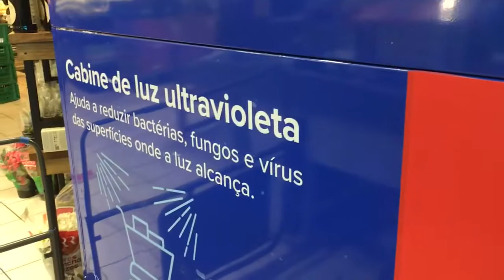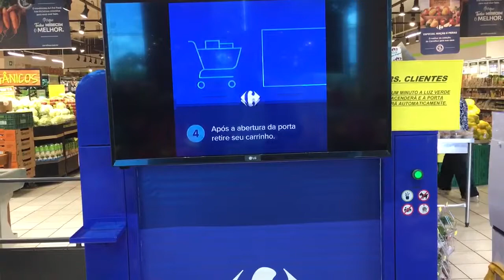Desinfetando carrinho de compras no carrefour.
Novidade no Carrefour! Após fazer as compras você pode estar desinfetando seu carrinho utilizando a máquina de luz ultravioleta.